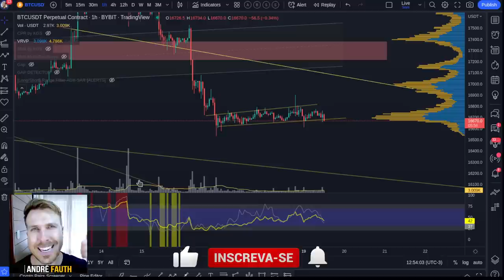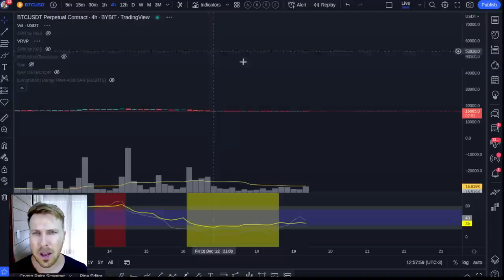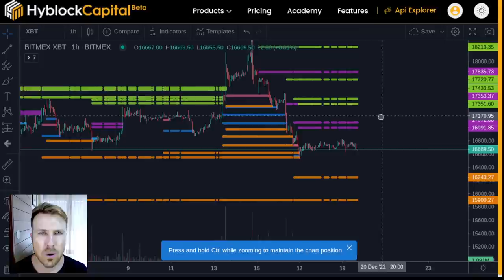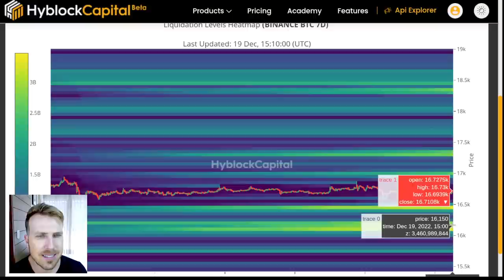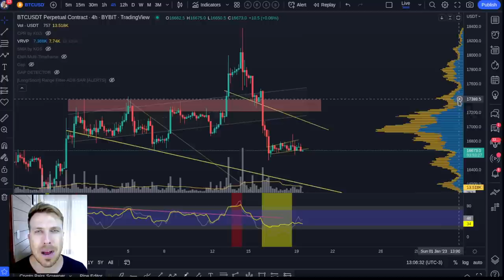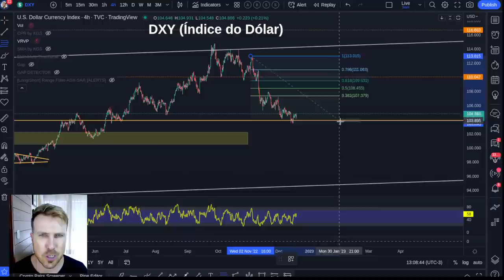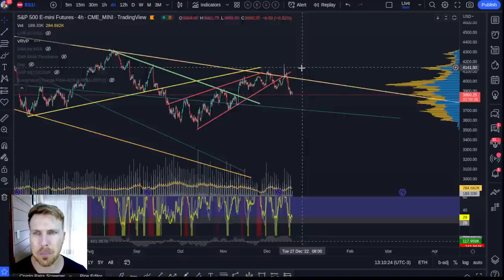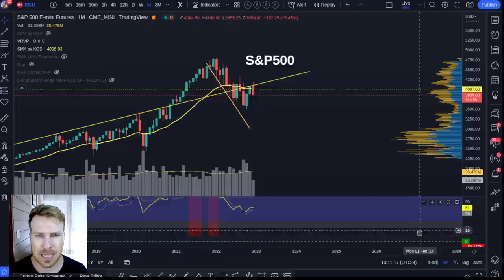BITCOIN: BANDEIRA DE BAIXA. E AGORA!?